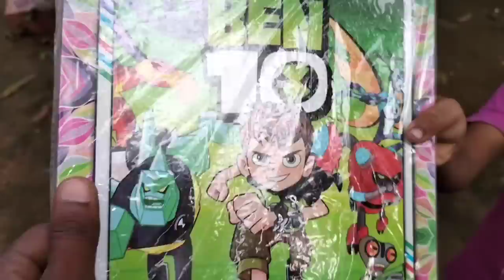నేను రేయింబవళ్ళు పనిచేస్తున్నాను అని అబ్బులు ఇ రోజు నా కోసం టిఫిన్ కింద పెసరట్టు తెచ్చాడు😄😄😋😋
ఇ రోజు కోడిగుడ్డు - ములక్కాడ తో పిల్లల్ని స్కూల్ కి పంపించాను